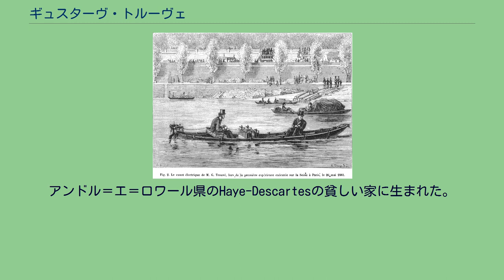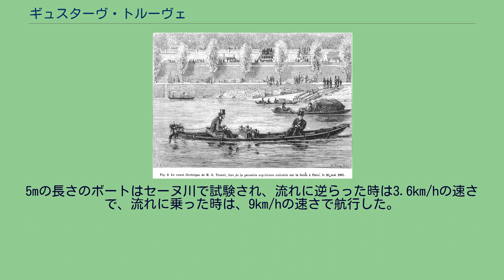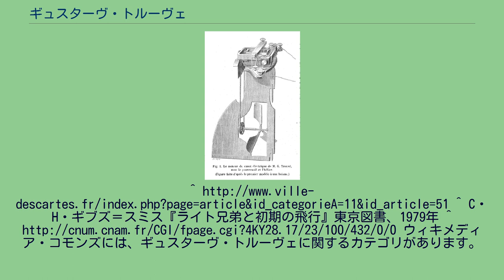ギュスターヴ・トルーヴェ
アンドル＝エ＝ロワール県出身の人物
電動船外機 1881年の電動ボート ギュスターヴ・トルーヴェ（Gustave Trouvé、1839年1月2日 - 1902年）は、フランスの技術者、発明家である。
史上初の電気自動車、船外モーターで動くボートや、火薬を動力に飛行させた模型オーニソプター（羽ばたき機）などの発明で知られる。
アンドル＝エ＝ロワール県のHaye-Descartesの貧しい家に生まれた。
父親は牛の仲買人であった。
工芸学校をでて、時計職人の仕事を見つけて、故郷をでてパリに住んだ。
1865年から、工芸品や電気を使った発明品を自ら売る会社を作り、宝石やアクセサリーも人気を集めるが、発明家として高い評判をえるようになった。
主な発明品は軍用の通信システムや電話の改良から始まり、1870年頃には初の電動の船外モーターを発明し、1880年に特許を得た。
1870年には火薬の爆発を動力にした模型オーニソプターを発明し、フランス科学アカデミーで、70mのデモ飛行に成功した 。
1873年には、電気で照明する側視鏡を発明した。
1881年11月にはパリの電気博覧会で3輪車に電動モーターをつけて走行させた。
電動モーターの船外機をつけた電動ボートは1881年5月26日に試験された。
5mの長さのボートはセーヌ川で試験され、流れに逆らった時は3.6km/hの速さで、流れに乗った時は、9km/hの速さで航行した。
1881年11月に3輪自転車に 0.1馬力のモータを取り付けて走行させ、2次電池を使った最初の電気自動車となった。
^ C・H・ギブズ＝スミス『ライト兄弟と初期の飛行』東京図書、1979年 ^ ウィキメディア・コモンズには、ギュスターヴ・トルーヴェに関するカテゴリがあります。